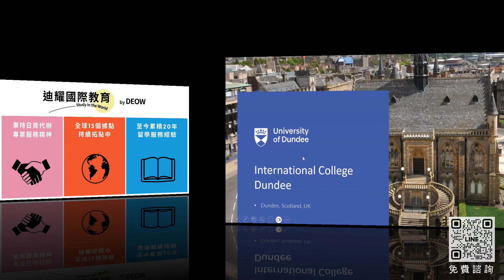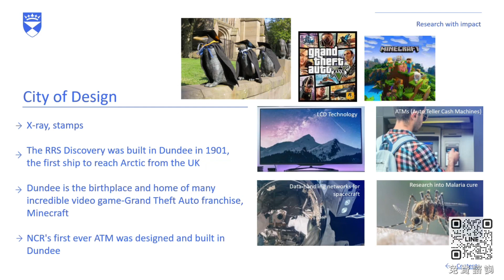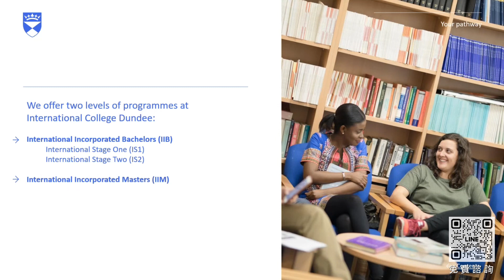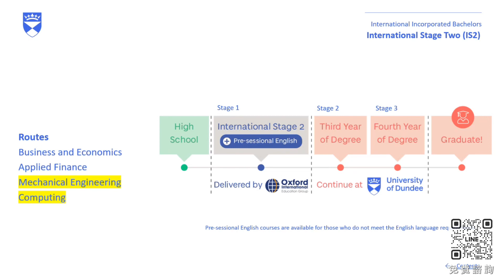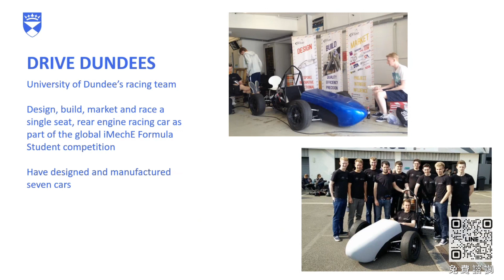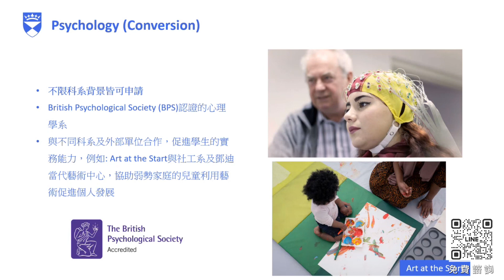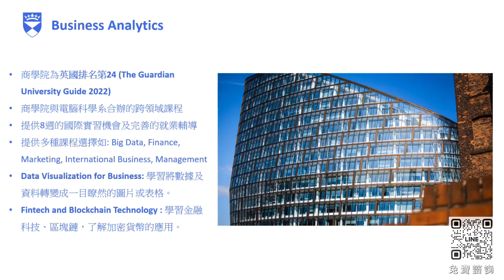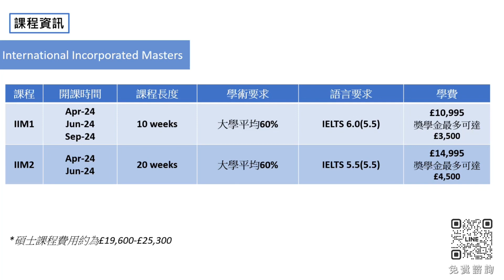University of Dundee 鄧迪大學．機械工程/心理學/電腦科學/商業分析/產品設計等課程說明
免費諮詢💬．免代辦費🎓

鄧迪大學位於蘇格蘭，Dundee 被聯合國教科文組織譽為設計之都。而許多劃時代的發明中都可以見到 University of Dundee 的蹤跡，如：ATM、液晶螢幕等。不僅學校排名位居英國第 32，商學院、工程學院、設計學院都有傑出的表現。

00:00 開場
00:27 城市介紹
05:04 學校介紹
05:29 大一預科
07:23 大二預科
07:56 機械工程系
10:12 碩士預科
13:02 心理學系
14:05 電腦科學系
15:03 商業分析系
16:20 產品設計系
17:30 入學要求
18:48 Q&A 高中畢業建議申請大一預科或大二預科？
19:22 Q&A 蘇格蘭一年是幾學期？
19:33 Q&A 獎學金多寡如何判斷？

by DEOW 迪耀國際教育